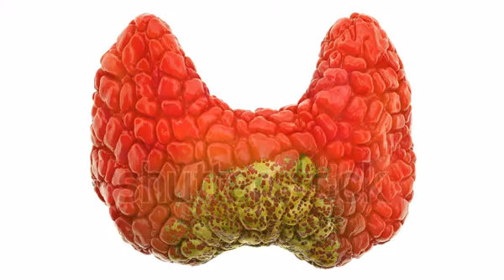stock footage thyroid disease concept d rendering isolated on white